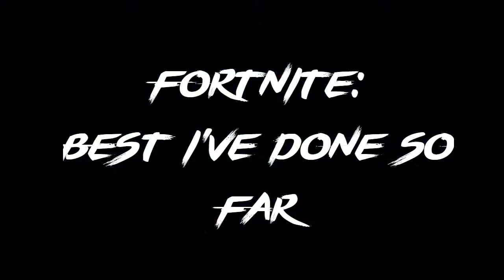Fortnite: Best Ive done so far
Yo guys today i play a game of fortnite and after a long day of trying hard i still don't get a win so hehe enjoy.

Outro music Coffins MonsterCat (No CopyRight)